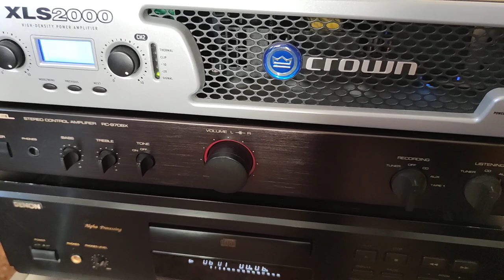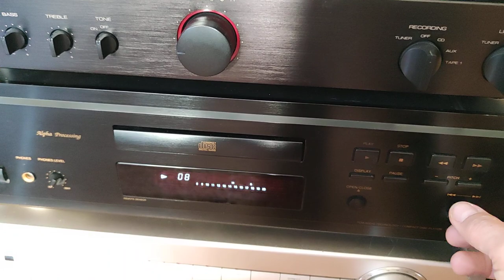Les Cerwin Vega XLS 15 Avec le Crown XLS 2000 🌞 On Est Pas Bien Là 🌞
petite vidéo à la cool en mode hifi man 👍🏻

désolé pour la prise de son avec le vent 🙏🏻
c'est du contreplaqué pas du medium 🙏🏻
le crown est arrivé à bon port chez mon jeune ami Edouard qui va pouvoir alimenter ses caissons de basses 😉 un heureux de plus